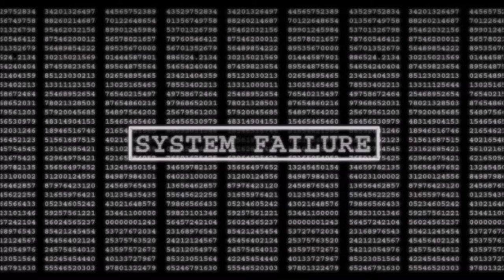Minecraft Naked and Afraid #1 The Crash Let´s Play Svenska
Detta är första avsnittet i min nya serie som många andra redan gjort,
Naken och rädd gäller det att överleva alla hinder.
Detta Avsnitt handlar om hur allt startade.